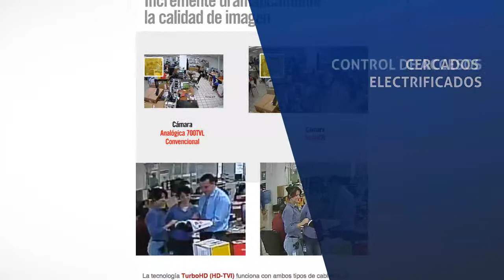CCTV en Toluca - VideoAlarmas Seguridad Total - InfoIsInfo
VideoAlarmas Seguridad Total, CCTV en Toluca. Más Información

EMPRESA ESPECIALIZADA EN SERVICIOS DE SEGURIDAD SU GARANTIA ES TENER LA CONFIANZA DE TENER UNA SEGURIDAD TOTAL.

OFRECEMOS SERVICIOS DE CAMARAS DE SEGURIDAD DE CCTv

SISTEMAS DE ALARMAS CONTRA ROBO O INTRUSION.

CERCADOS ELECTRIFICADOS.

CONTROL DE ACCESOS.

CONTROL PARA RONDAS DE VIGILANTES

CHECADOR DE TIEMPO PARA PERSONAL

EMPRESA PROFECIONAL NO IMPROVISADA

TRABAJAMOS SOLO CON LAS MEJORES MARCAS DEL MERCADO.

LIDERES POR SU CALIDAD Y EXELENCIA.

TRABAJAMOS CON LO MAS NUEVO EN TECNOLOGIA GARANTIZANDO QUE SU EQUIPO SIEMPRE ESTE VIGENTE Y NO PROPENSO A LA OBSOLENCIA.

BRINDAMOS GARANTIA EN TODOS NUESTROS PRODUCTOS Y SERVICIOS.

VENTA E INSTALACION DE CAMARAS DE SEGURIDAD DE CCTV
CERCADOS ELECTRICOS
CONTROLES DE ACCESO
RELOJ CHECADOR PARA EMPLEADOS
VIDEOPORTEROS MULTICASA

SOMO DISTRIBUIDORES DE LAS MEJORES COMPAÑIAS COMO
SYSCOM
INALARM
MAGOCAD
EMPRETEL